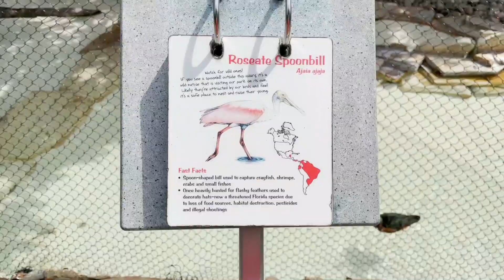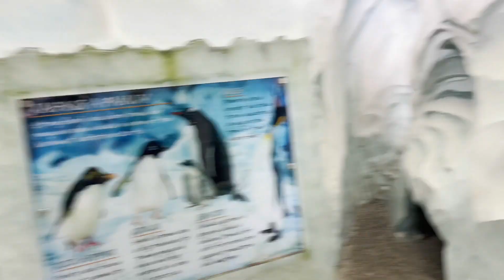SeaWorld Orlando-Visiting Some Of Our Favorite Animals!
seaworldorlando seaworldflorida Today we are visiting SeaWorld Orlando again! First, we visit the dolphins at the Dolphin Nursery. We had so much fun watching them play and swim! Then next we visit the aviary next the shark encounter and learn about some interesting birds. After that, we make our way to the Antartica section to visit the penguins! We had so much fun here! It was very cold in this exhibit but it was a welcome relief from the heat! Lastly, we visit Pacific Point Preserve and hang out with the sea lions and pelicans! We love our visits to SeaWorld and can't wait to be back soon!